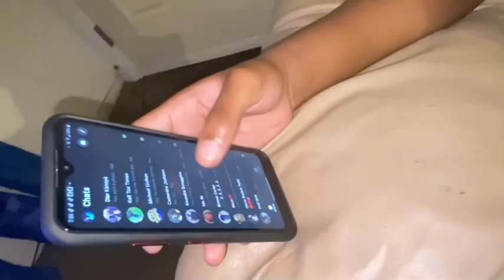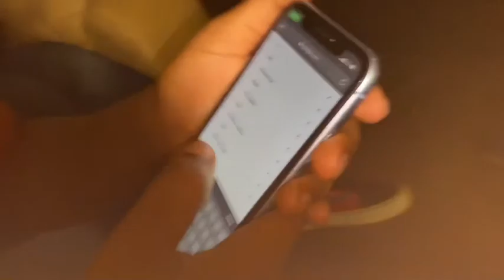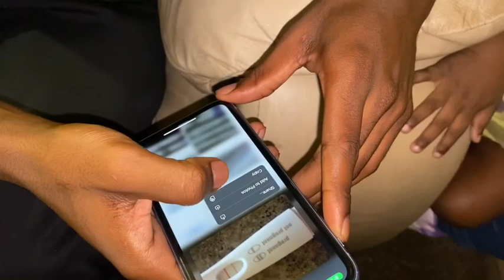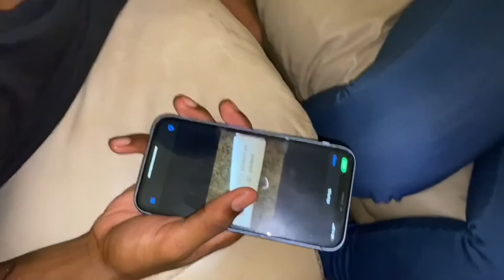Egg🥚 You It/ Truth Or Dare😭🤣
On this channel will be skits, pranks, tutorials, also recommendations of more content you want to see.